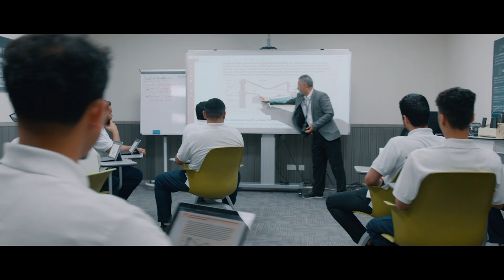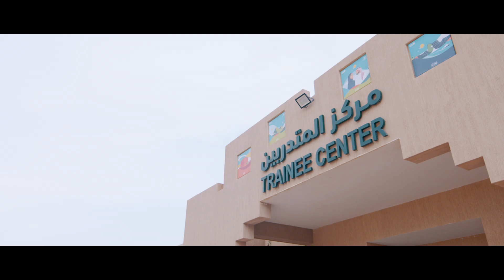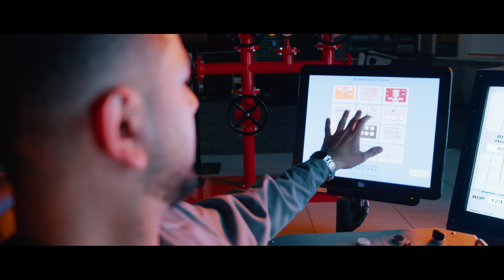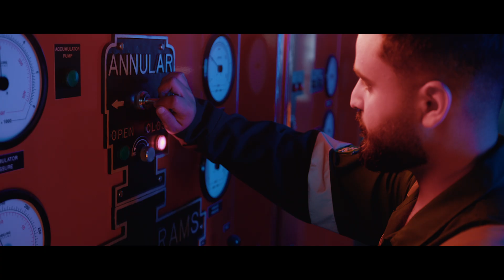SADA | Saudi Arabian Drilling Academy: Pioneering Hands-On Training in the Upstream Energy Sector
We had the chance to sit down with Sada to discuss innovative training in the energy sector as part of the "50 Mena Leaders" & "Innovation & Disruption" campaigns.

In an era where the demand for skilled professionals in the energy sector is ever-growing, the Saudi Arabian Drilling Academy (SADA) stands out as a beacon of excellence and innovation. Established in 2016 through a partnership between Saudi Aramco, Technical and Vocational Training Corporation (TVTC), The Human Resources Development Fund (HRDF) and key industry stakeholders, SADA’s mission is clear: to support the upstream energy sector by providing academically and vocationally competent drilling professionals. This commitment aligns with Saudi Vision 2030 by providing quality education and decent work, ensuring sustainable development and economic diversification in the Kingdom.